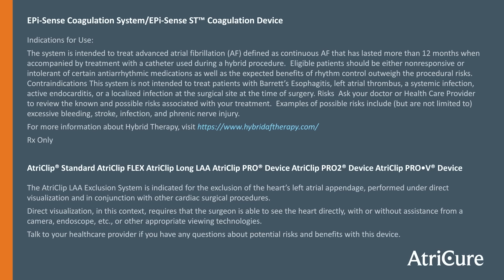Jack’s Story with Atrial Fibrillation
Jack's smartwatch alerted him to a potential heart issue, prompting him to see his cardiologist who diagnosed him with atrial fibrillation (Afib). After three years of exploring different medications without success, Jack learned about Hybrid AF Therapy.
Dr. Eldadah and Dr. Schults provided valuable insights into Afib and explained why the Hybrid procedure is particularly effective for patients with long-standing persistent Afib.

CMR # PM-US-2418A-1224G